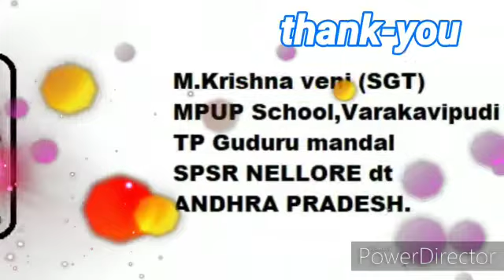english tlm , the stupid hen story#birds tlm krishnaveni thermocol tlm# easytlm# english story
TLM with Thermocol balls,# english tlm,